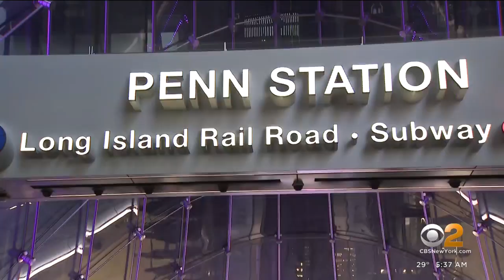Suspects arraigned in threat against synagogue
Authorities say they thwarted a planned attack against Jewish synagogues over the weekend in Manhattan. CBS2's Zinnia Maldonado has more.